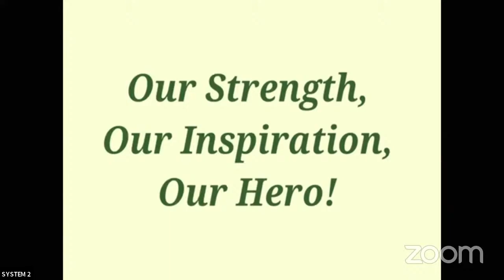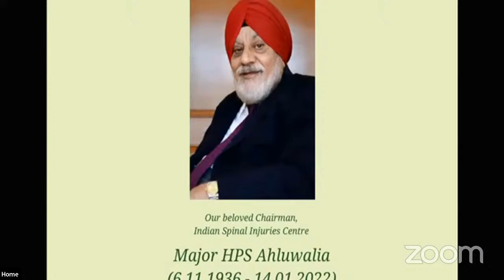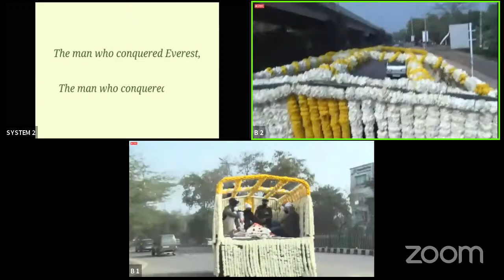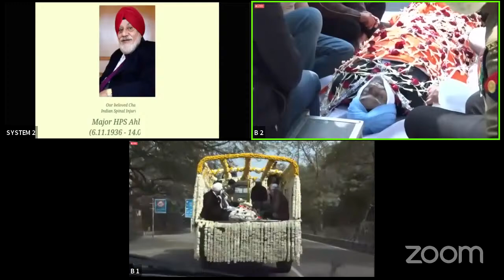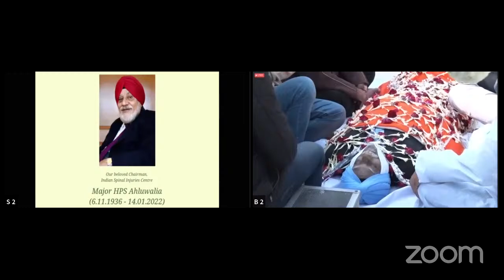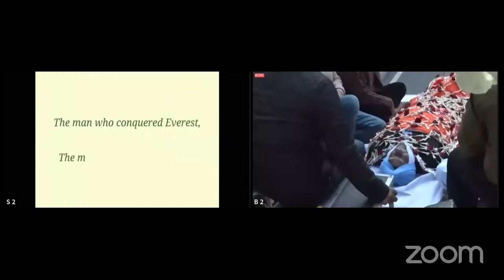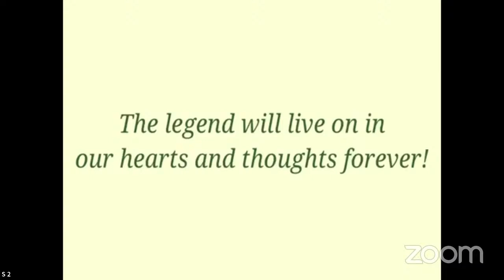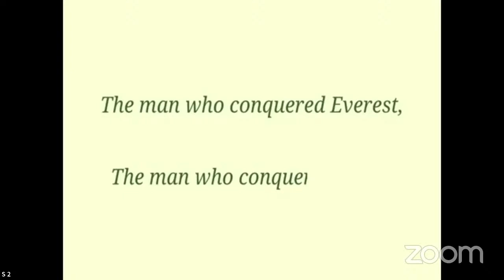The Last Rites of Major HPS Ahluwalia | Padma Bhushan Padnma Shri | Chairman | ISIC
The Last Rites of Major HPS Ahluwalia